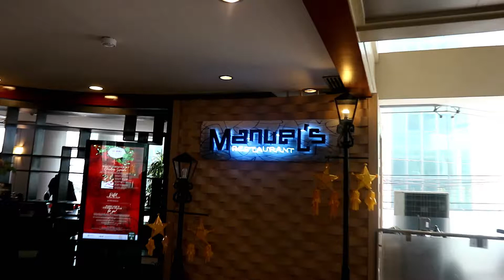ISG Christmas Lunch (Gutom Kaayo!) | Cebu Parklane Internation Hotel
ISG just turned 1! :) We had our Christmas party/ Anniversary Party at Manuels at Parklane Cebu. Always a good time with good people.

FB & IG : @gabutwins